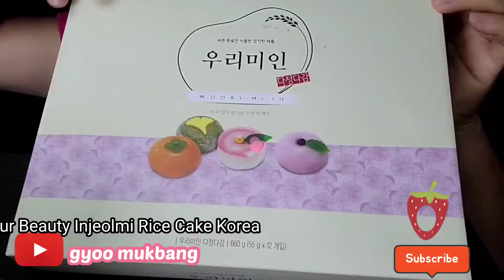mukbang.woo ri main rice cake.우리미인 떡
mukbang # shorts